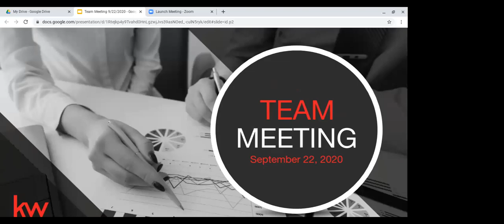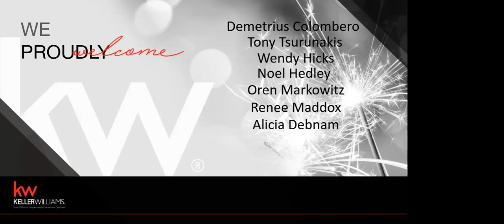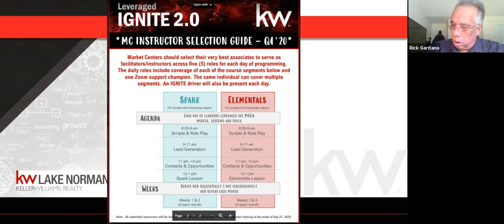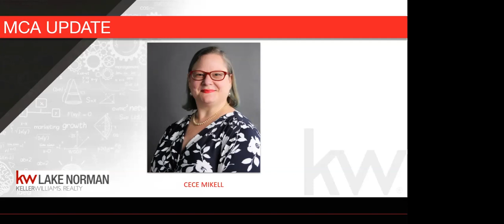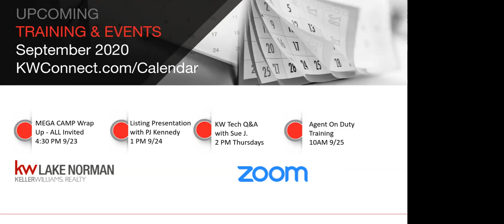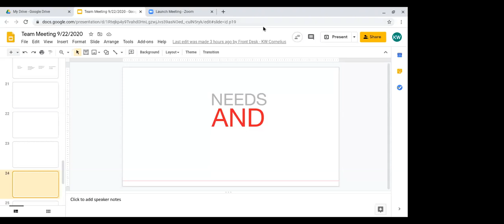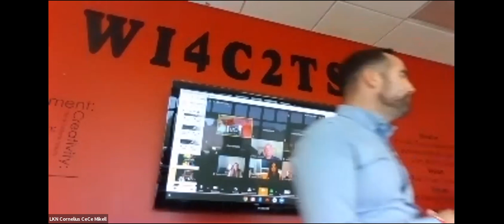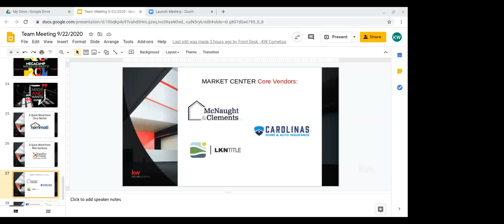LKN Team Meeting 9 22 2020